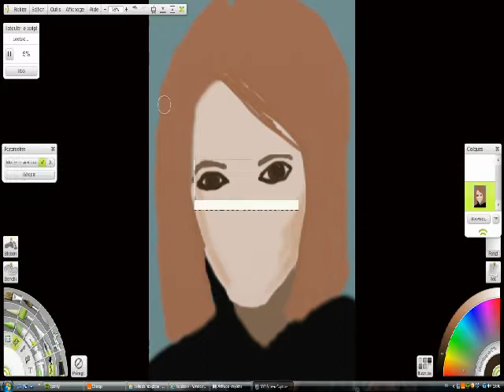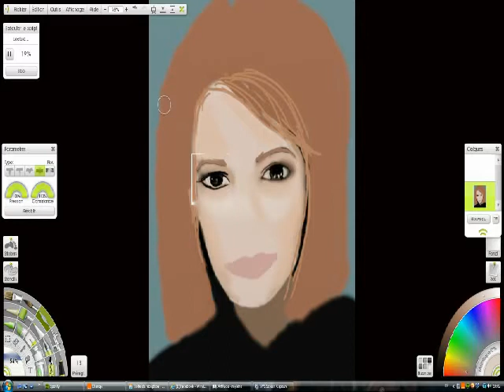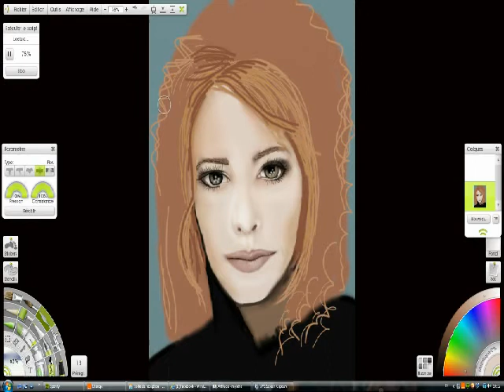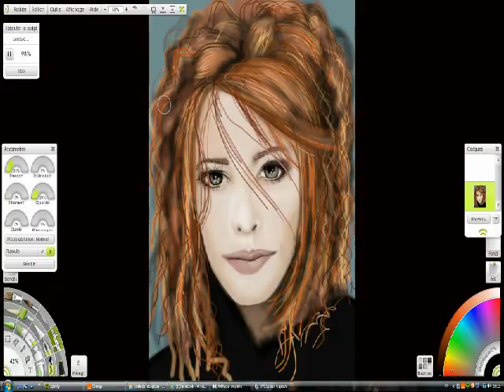Mylène FARMER : Speed Painting